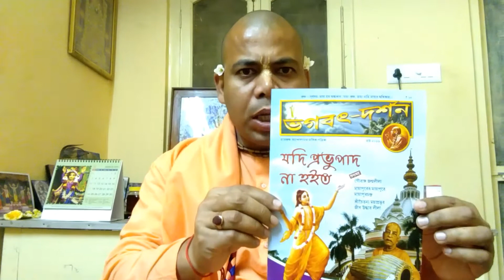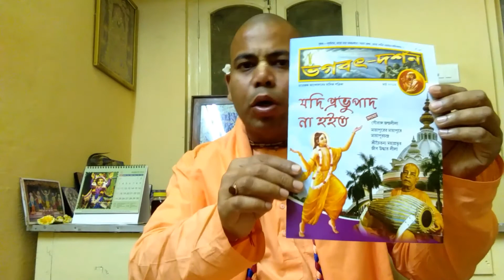ভগবৎ দর্শন পডুন ভগবান কে জানুন